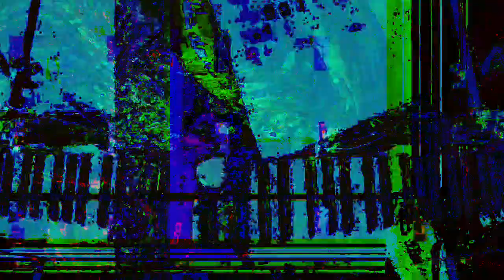[EPILEPSY WARNING] Movie 23 03 12 05h40m20s *Photosensitivity Warning*